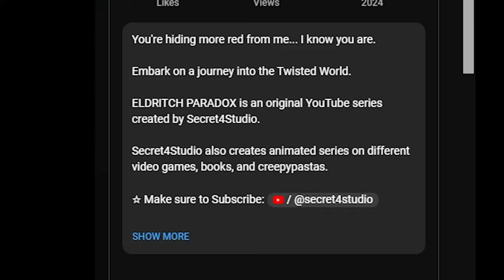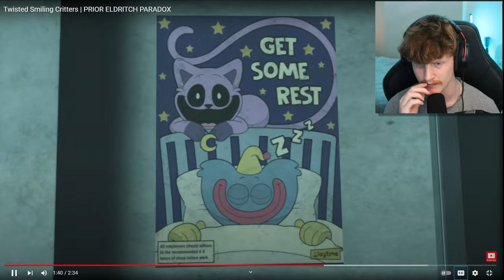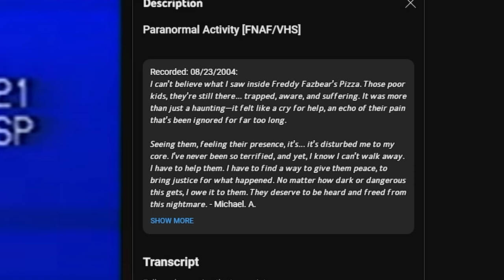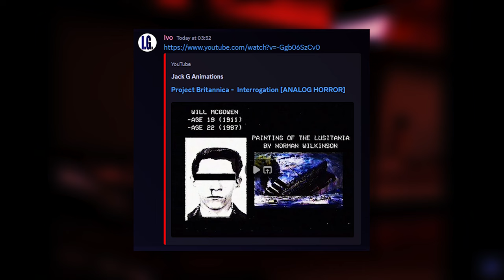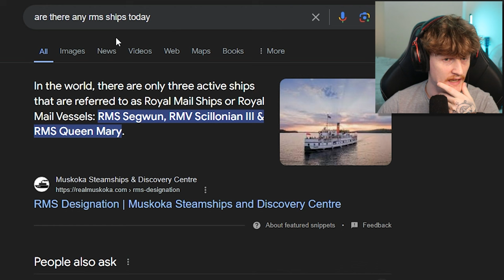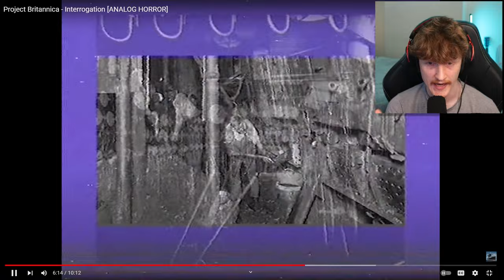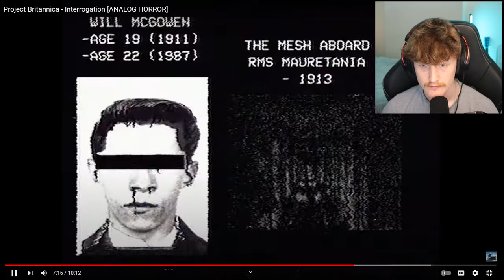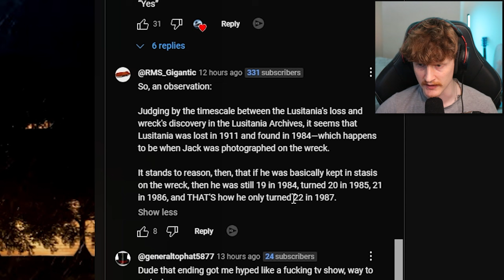SOMETHING UNEXPLAINABLE HAPPENED TO THIS MAN.. | Project Britannica (Analog Horror REACTION)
Today we react to 3 creators suggested to me on my discord and you will not be let down! Be sure to check out all creators linked below and show all the support you can!

-Baz-